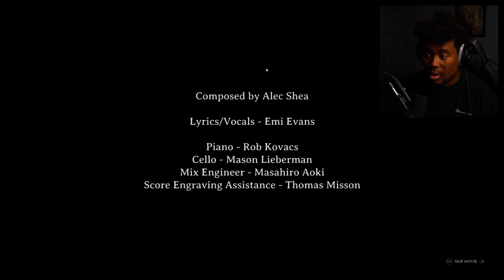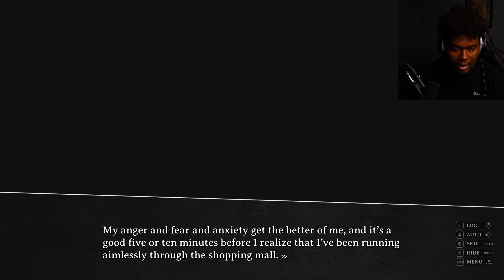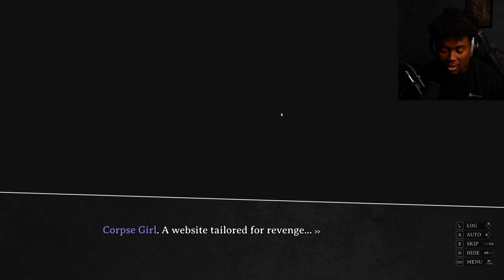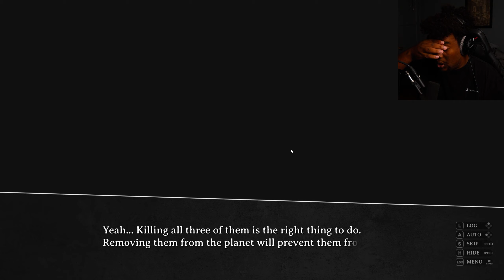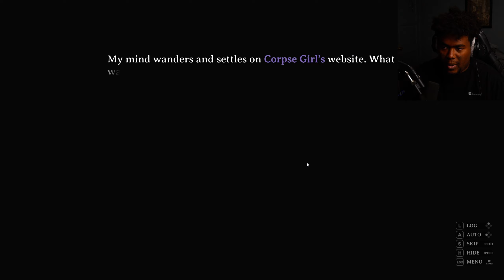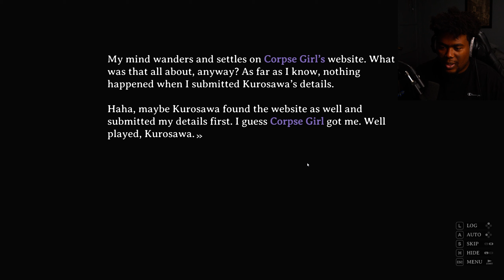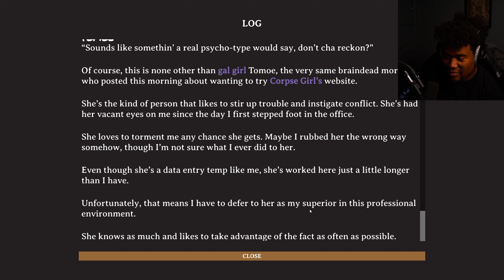A Horror Game About A Website That Kills People? SIGN ME UP! - Corpse Factory - Part 1